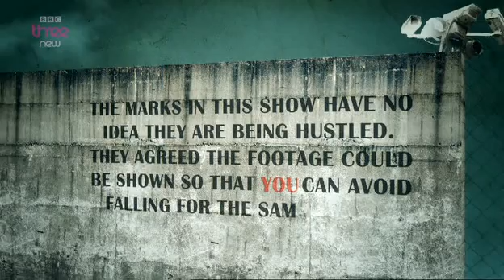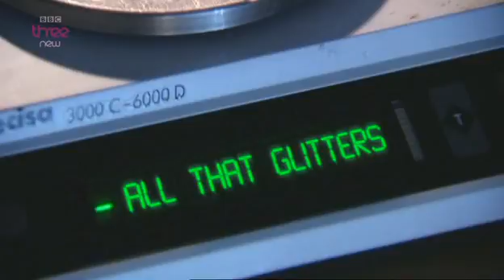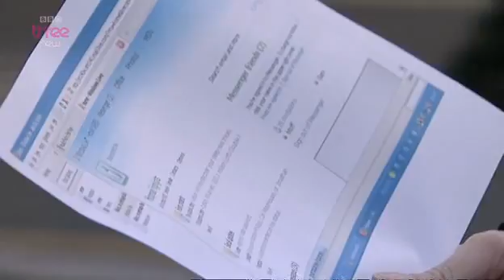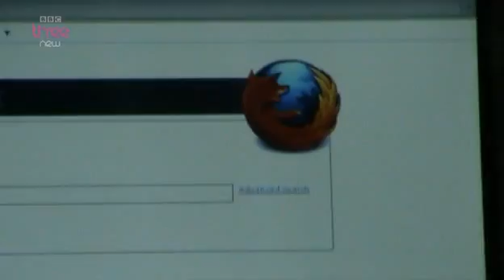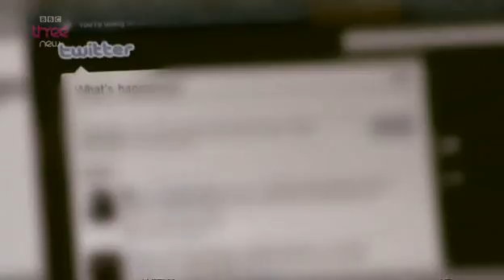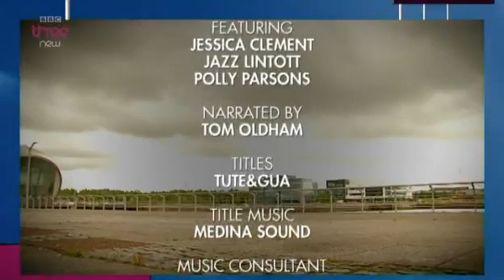The Real Hustle Series 10 Episode 5